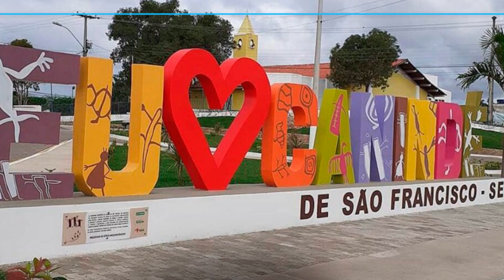Apostila PREFEITURA DE CANINDÉ DE SÃO FRANCISCO SE 2023 Topógrafo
Algumas das vagas ficam reservadas aos candidatos que se enquadram nos critérios descritos nos editais.

Somente será admitida a inscrição via Internet, no endereço eletrônico, solicitada no período de 15 de dezembro de 2022 a 15 de janeiro de 2023, podendo ser realizadas até às 23h59 do último dia previsto para o término das inscrições, observado o horário oficial de Brasília/DF. Será necessário o pagamento de uma taxa que varia de R$ 65,50 a R$ 140,00.

➔ Cadastre-se para receber atualizações de todos os concursos 2023. Concurso PREFEITURA DE CANINDÉ DE SÃO FRANCISCO SE 2023 👇